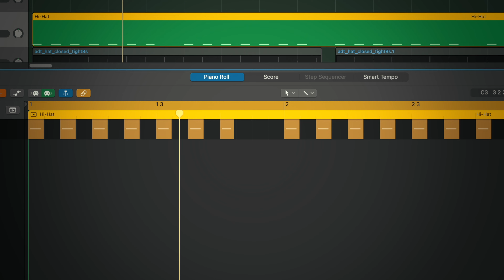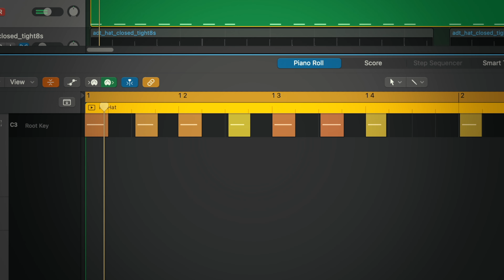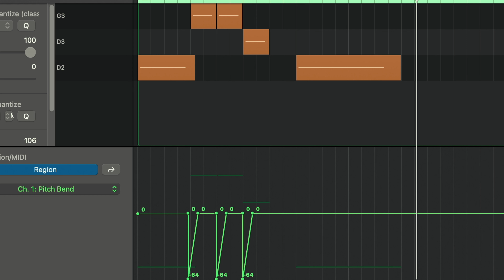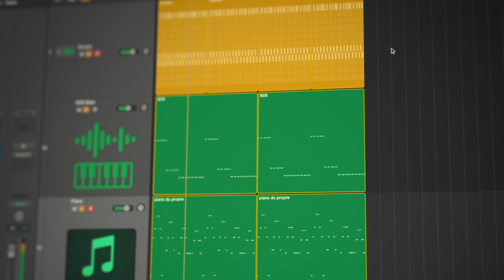ORELSAN c'est de la BOOM BAP, DRILL ou JERSEY ?! 🏆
Orelsan a obtenu 3 trophées aux Victoires de la Musique 2023 ! Avec son album Civilisation il a puisé son inspiration dans des styles de rap comme la Boom Bap, la Drill ou encore la Jersey. Mais, en fait, c'est quoi la différence entre ces courants de rap? 🤔

CHAPITRES
0:00 INTRO
0:50 C'est quoi la BOOM BAP?
1:47 SEUL AVEC DU MONDE AUTOUR
2:47 SHONEN & la Drill
4:11 DU PROPRE & la Jersey